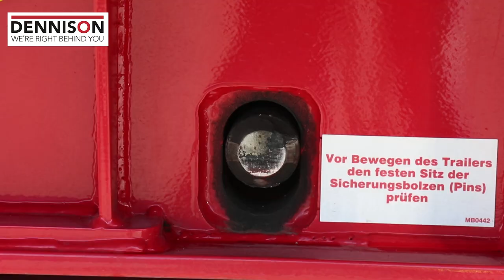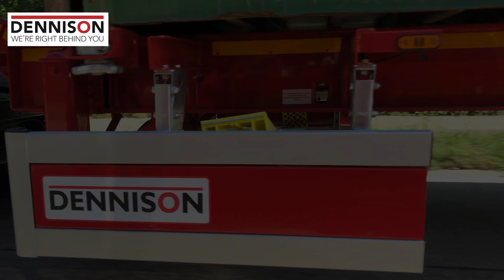Rise and Slide 2018